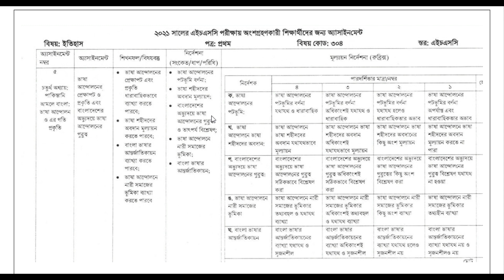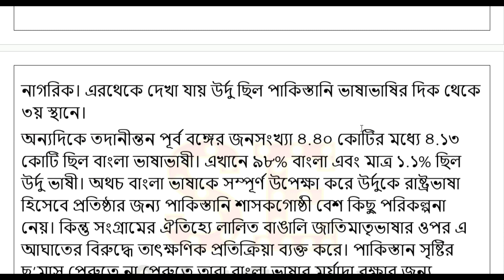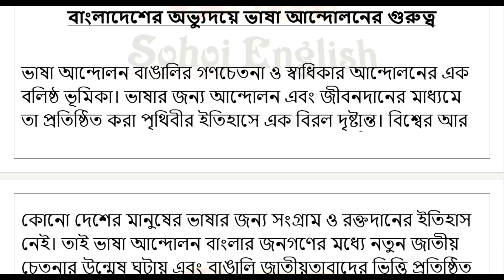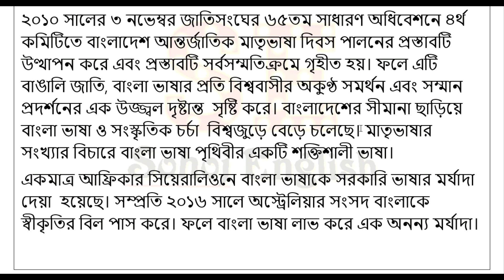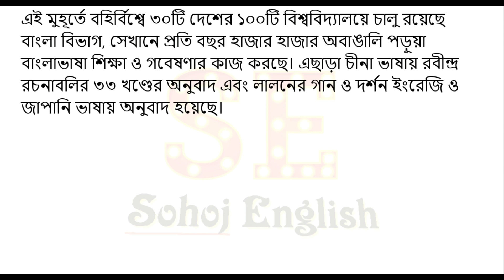HSC 2021 7th week History Assignment Answer। HSC Etihash Assignment।HSC 2021 7th week ইতিহাস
HSC 2021 7th week HISTORY    assignment was published . HSC assignment Etihash has been discussed in this video.

HSC assignment 2022 HISTORY   HISTORY
HSC assignment
HSC assignment 2022 HISTORY   HISTORY   7th week
History  এসাইনমেন্ট
assignment
HSC assignment 2022 7th week
2022 HSC assignment answer
HSC 2021 assignment 7th week
2022 HSC assignment
History  ২য় সপ্তাহ
HISTORY   HISTORY   assignment
২০২১ সালের এসএসসি অ্যাসাইনমেন্ট
এস এস সি এসাইনমেন্ট ২০২১
HISTORY   HISTORY   assignment HSC 2021
HSC
History  অ্যাসাইনমেন্ট
assignment class 10
HSC assignment HISTORY    7th week
assignment HSC 2021 HISTORY
HSC 2021 assignment
History
HSC assignment 2022 bebshay uddok
HSC assignment 2022 itihas 4
২য় সপ্তাহের এসাইনমেন্ট
HSC assignment 2022 2nd week HISTORY   HISTORY
HSC assignment 2022 HISTORY   HISTORY   answer
2022 সালের এস এস সি পরীক্ষার এসাইনমেন্ট
HSC 2021 2nd week assignment
HSC 2021 HISTORY   HISTORY   assignment answer
mechanical engineering
mechanical engineering class 10
mechanical engineering HSC
HSC assignment 2022 সমাজ
HSC assignment 2022 ইতিহাস    ও ব্যাংকিং